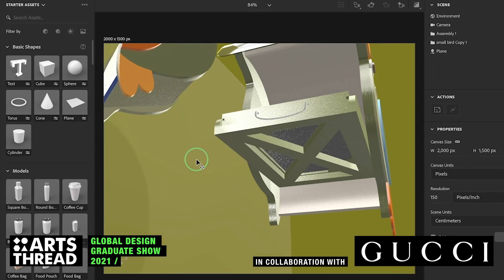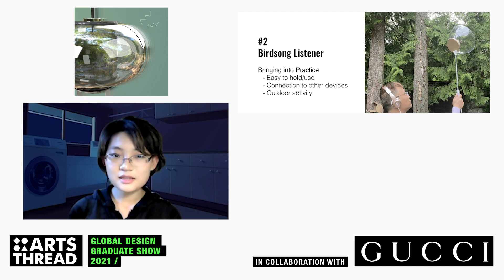Ellen Zhengyi Ren Global Design Graduate Show 2021 in collaboration with GUCCI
In advance of the deadline for Global Design Graduate Show 2021 in collaboration with Gucci, we interview Ellen Zhengyi Ren from Canada, 2021 graduating student from Pratt School of Design, Industrial Design Bid.

Our Global Design Graduate Show 2021 in collaboration with Gucci is open internationally to all art and design undergraduate or postgraduate students graduating in the Academic Year 2020-21 and the deadline to apply is August 31 2021.